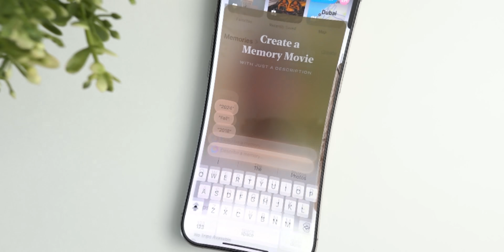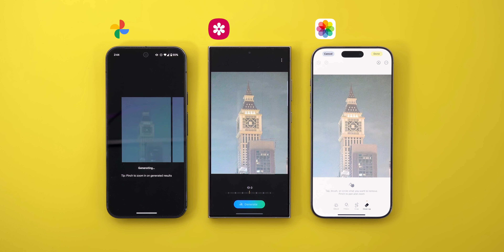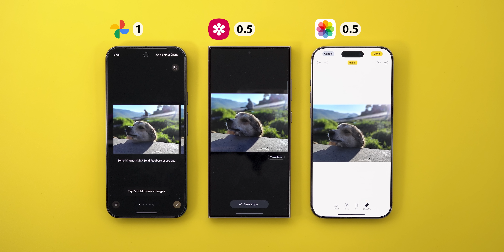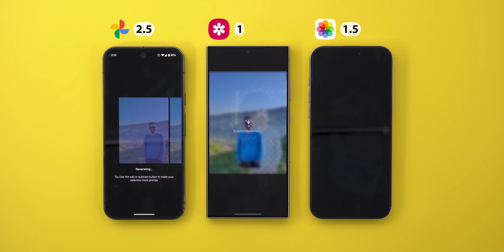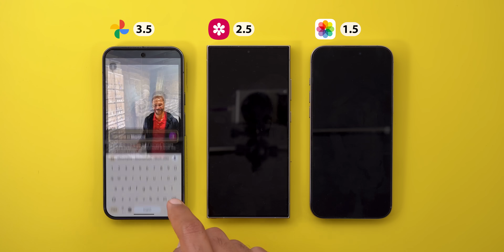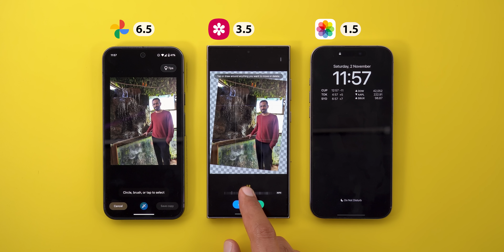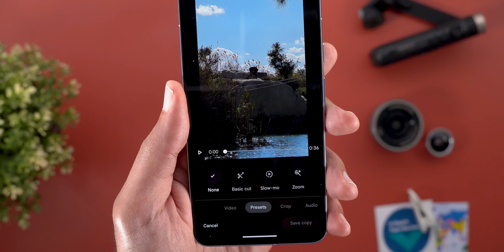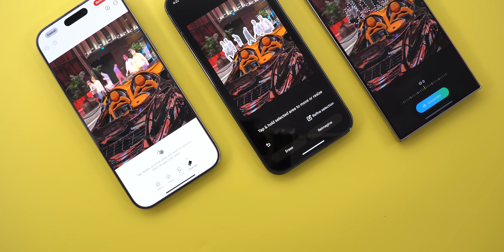AI Editing Battle - Google Photos vs Apple Photos vs Samsung Gallery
With the release of iOS 18.1 & Apple Intelligence its the best time to compare the AI photo editing features offered by Apple, Google & Samsung to see which one has the best suite of features.
The comparison will take place on the latest flagship of each company, the iPhone 16 Pro Max, the Pixel 9 Pro XL and the Galaxy S24 Ultra.

**Chapters**
0:00 - Intro
0:29 - Conditions
1:02 - Points System
1:38 - Erasing People & Objects
5:42 - Repositioning & Replacing Subjects
7:00 - Reimagine
7:19 - Styling
7:30 - Sketch to image
7:48 - Best Take
8:08 - Checkpoint
8:26 - Reframing & Rotating
9:08 - Zoom Enhance
9:28 - AI Memories
10:07 - Checkpoint
10:27 - Audio Editing
11:21 - Slow-mo
11:38 - Final Thoughts

Amazon US
Amazon UK
Amazon UAE
Amazon Canada
Amazon Germany